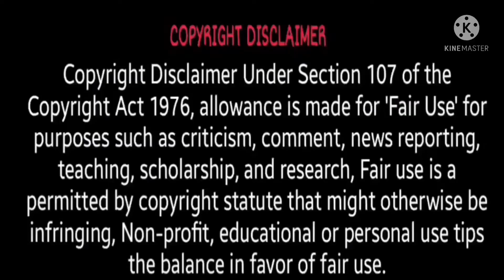LISA - ‘LALISA’ M/V SBS Inkigayo (BLACKPINK) Reaction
Today’s Video Is About: LISA - ‘LALISA’ M/V SBS Inkigayo (BLACKPINK) REACTION

Thank You To All Our Subscribers I Really Appreciate All Your Love & Support.